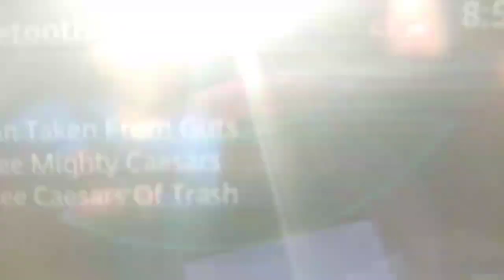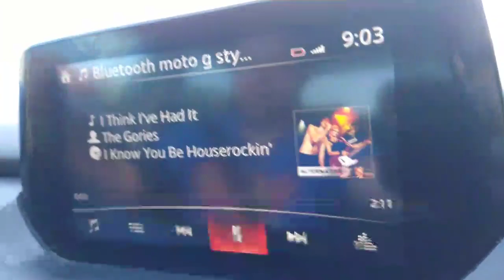ScatterBreaker -8.45 am 3.30.22 part 1- on Thee Mighty Caesars road.io -Look for The man from 1976